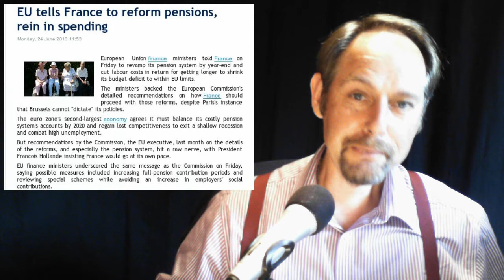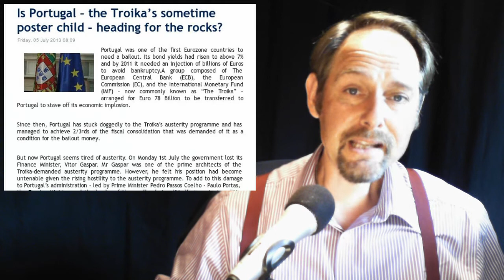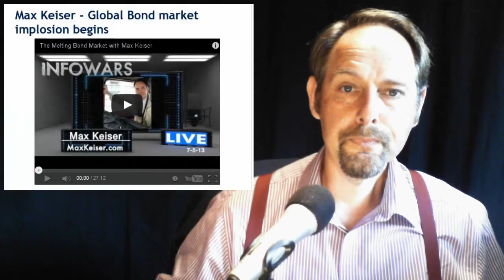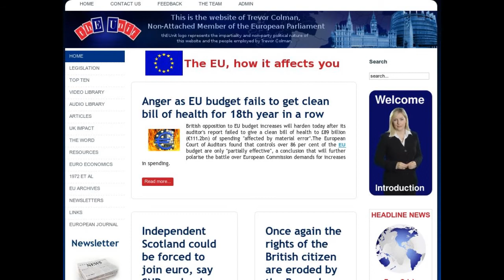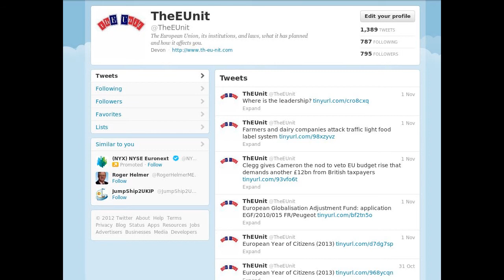Turncoats on Turkey - Portugal Bankrupt - Bond Collapse - Mercedes BNW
In today's stories:

1. Germany threatens to hit Mercedes and BMW production in Britain, France and Italy in carbon emission

2. Turkey's EU membership bid falters as diplomatic row with Germany deepens

3. EU tells France to reform pensions, rein in spending

4. Is Portugal -- the Troika's sometime poster child -- heading for the rocks?

5. Eurozone crises -- is imminent